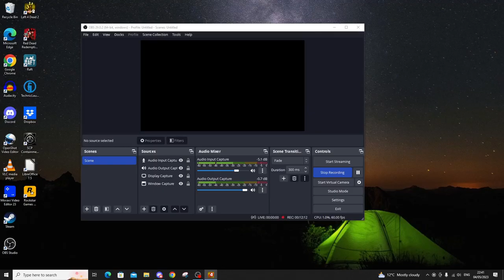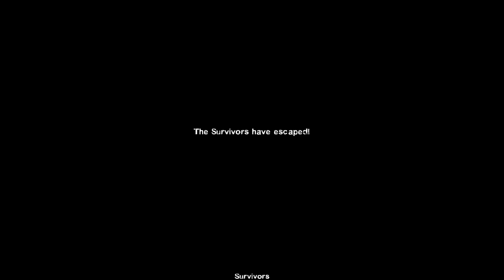Those Guys Play - L4D2: Pain Train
Choo choo! Featuring Ben falling in the water, and a bit of Bush.